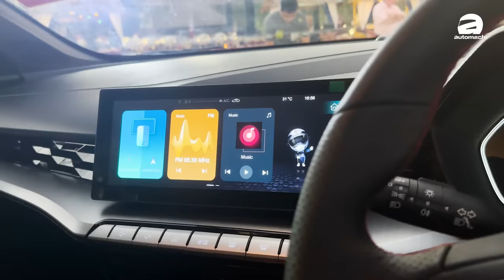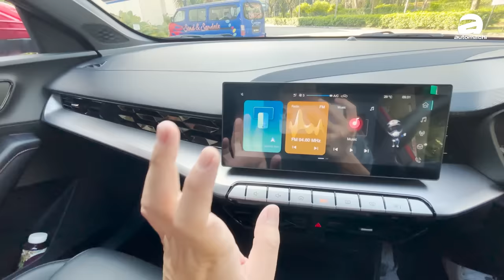2024 MG5 Sedan: 同级最大的车，为什么它拿0星？（Ivan VLOG）｜automachi.com 马来西亚试车频道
MG5 GT 采用了大胆而富有攻击力的外观设计，前脸搭配了大型的黑色蜂巢格栅，展现出一种强烈的运动气息。同时，犀利的LED大灯设计与线条分明的车身轮廓，使这款车看起来既现代又充满力量感。车尾部分采用了独特的尾灯造型，配合双边排气管和运动型后扰流板，进一步强化了整体运动感。

MG5 GT 的车身尺寸也非常适合家庭使用，拥有4695mm的车长、1842mm的车宽以及1472mm的车高，轴距达到了2680mm。这样的大尺寸不仅提升了车内的空间感，还确保了后排乘客的舒适性。同时，宽敞的后备箱容量也非常实用，适合长途旅行或日常载物需求。

动力方面，MG5 GT 搭载了一台1.5L自然吸气四缸引擎，能够提供118 PS（87 kW）的最大输出功率和150 Nm的最大扭矩。与之匹配的是一台CVT变速箱，确保了驾驶的平顺性和高效的燃油经济性。MG5 GT 的动力表现足以应对城市和高速路的日常驾驶需求，同时还能带来不错的加速表现。

MG5 GT 在安全方面也下足了功夫，标配了多项主动和被动安全配置。例如，车辆配备了ABS防抱死制动系统、电子制动力分配系统（EBD）以及牵引力控制系统（TCS），确保在各种路况下都能提供稳定的制动性能。此外，车内还标配了多个安全气囊，进一步提高了车内乘客的安全保障。

MG5 GT 在大马市场的售价从 RM 93,900 起跳，这使得它在同级别车型中展现出了极强的竞争力。相比同价位的其他车型，MG5 GT 不仅在外观设计上更加运动时尚，还提供了更大的车内空间和更丰富的配置，你觉得这个价位能够吸引你吗？